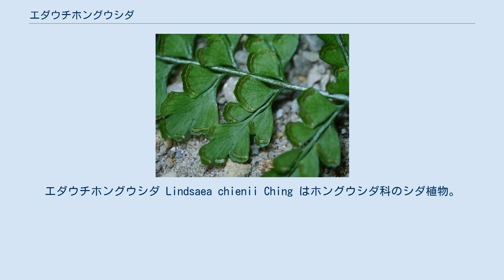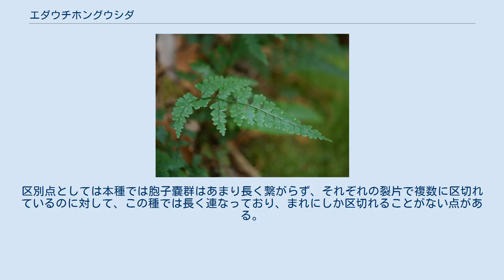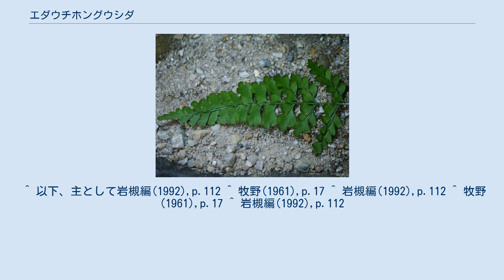エダウチホングウシダ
エダウチホングウシダ Lindsaea chienii Ching はホングウシダ科のシダ植物。
ホングウシダに似て、羽片が枝分かれする。
 常緑性の小型のシダ植物。
根茎は短く横に這い、径1.5-2mmほど。
鱗片は赤褐色で狭披針形で長さ1.5mm以下。
葉は互いに間を開けずに出る。
葉には胞子葉と栄養葉の区別が明確にある訳ではない。
しかしよく発達した葉には胞子嚢を生じ、同じ株でも小さい葉には胞子嚢がつかない傾向はある。
 葉は長さ10-50cmで葉柄は葉身と同程度か葉身の倍近くになる。
葉柄は赤褐色から褐色に色づく。
よく発達した葉は2回羽状複葉だが、大きな葉では基部の羽片が3回羽状に切れ込むことがある。
葉質は草質からやや硬質に近い。
羽状に分岐する羽片は1-6対程度生じ、狭い三角形で先端は尖り、ごく短い柄があるか、または柄がない。
羽片の大きさは長さが5-10cm、幅が2-3cm。
裂片は葉の基部側が発達しない傾向があり、卵状楕円形から菱形をしており、縁には不規則な切れ込みがある。
胞子嚢群は葉の縁沿い、やや内側寄りにのび、葉脈2-5本を束ねるようにして長さ1-3mm程度。
包膜は半透明から淡い褐色を帯び、幅0.4-0.5mm。
 なお葉には明確な2形はないが、胞子嚢群をつけない葉はやや小さくて切れ込みも小さく、卵状楕円形の葉身を持つものが多い傾向が見られる。
 和名は枝打ち本宮シダの意味で、羽片が枝打ちすることによる。
 本州では伊豆諸島、伊豆半島から東海地方、紀伊半島、山陽地方など南部地域に見られ、それ以南の四国、九州、琉球列島に分布する。
国外では台湾、中国南部、海南島、インドシナ、タイに知られる。
 樹林下のやや乾いたところに生える。
 マルバホングウシダ L. orbiculata の変種とされるシンエダウチホングウシダ var. commixta は様々な点で本種によく似ている。
区別点としては本種では胞子嚢群はあまり長く繋がらず、それぞれの裂片で複数に区切れているのに対して、この種では長く連なっており、まれにしか区切れることがない点がある。
この種は本種より更に分布が南に偏り、本州では紀伊半島南端の串本大島しか分布が知られておらず、従って本州に限ればほぼこの種で確定出来る。
 ^ 以下、主として岩槻編(1992),p.112 ^ 牧野(1961),p.17 ^ 岩槻編(1992),p.112 ^ 牧野(1961),p.17 ^ 岩槻編(1992),p.112